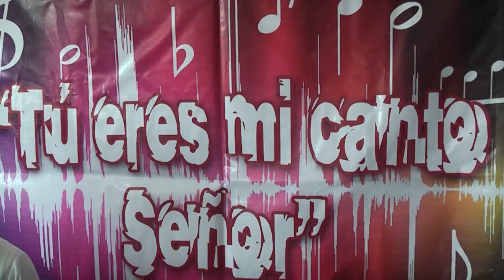Agustin Dominguez Nada es imposible para ti en piano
saludos de su hermano Alfredo Gonzalez, mandenos en mp3 sus canciones y con gusto las sacaremos para compartirlas!
face..Alfredo Gonzalez.